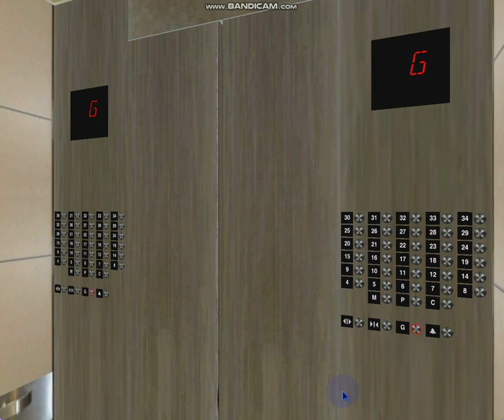609 Blue Aura Hornet Way: 2.5 m/s Otis Elevonic 411 Premium